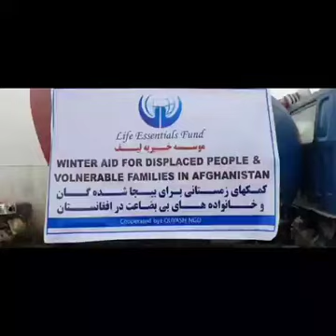Güney Türkistan'da Savaş ve Terör mağduru kandaşın ısınmasına gaz desteği 2